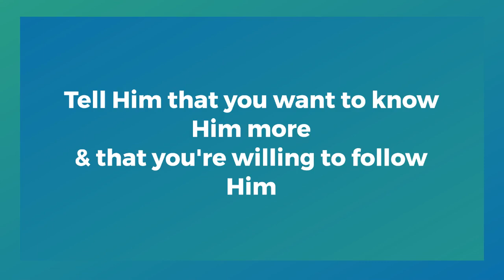More than just existing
What is life all about? Life is more than what meets the eyes. Believe in Jesus. He has a great plan for you for all eternity.
Believe in Him & Read the Bible - Romans 10:9-10 & John 3:16